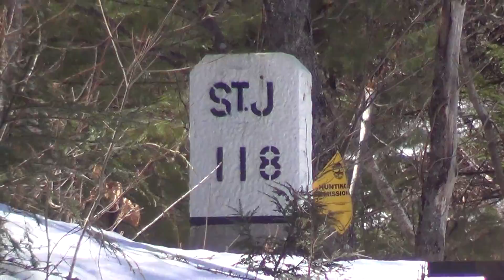00003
Todays Videos Part 4 Recorded on 4/12/15 Hope You All Enjoy :-)